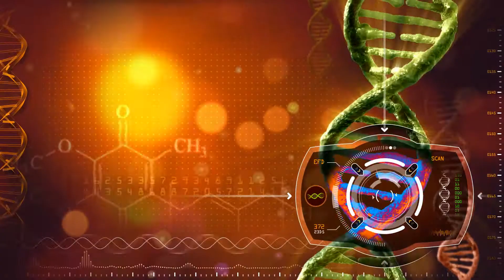animation of dna heat signature scan seamless looping